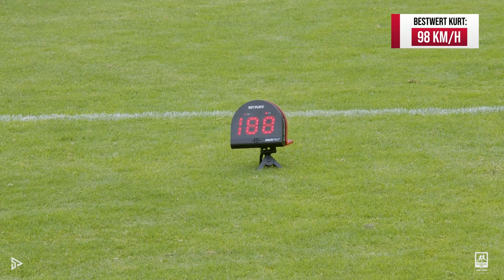Pferdestärke der Fohlen im Test | Der schnellste Schuss im Wilden Westen | Folge 5: Gladbach U23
Howdy Partner, im wilden Westen wird gerne scharf und schnell geschossen. Doch wer schießt am schnellsten? Der Frage gehen wir nach, also aufsatteln! Der wilde Ritt beginnt. Vielleicht schießt ja sogar jemand schneller als der eigene Schatten?

Folge 5: Borussia Mönchengladbach U23
Schützen:
Joshua Holtby
Kaan Kurt
Enrique Lofolomo

Lust auf noch mehr Regionalliga West auf SPORTTOTAL?
Ab der Saison 2022/23 laufen alle Spiele, alle Tore exklusiv auf Sporttotal. Wir sind das neue Wohnzimmer des Westens, also nimm Platz und mach es dir gemütlich. Neben Livespielen, VODs und Highlights findest du bei uns auch viele tolle Formate rund um die Regionalliga West.

Du kriegst nicht genug von uns? Alle weiteren Highlights zu Spielen der Regionalligen und den Pokalwettbewerben findet ihr